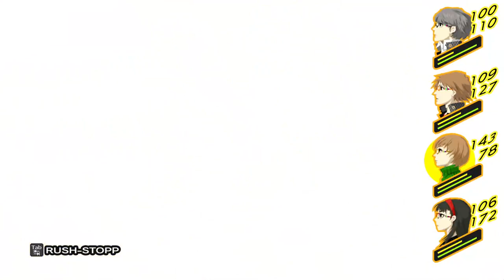Persona IV #26- Neuer Regent, Neuer Grind!